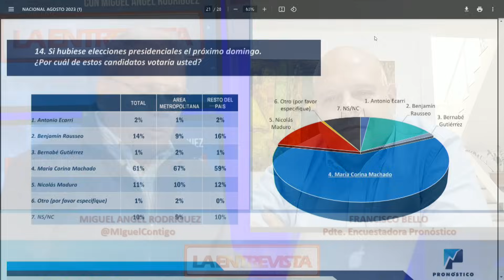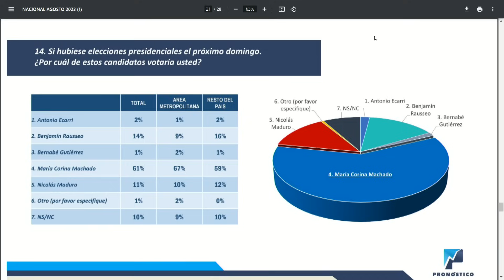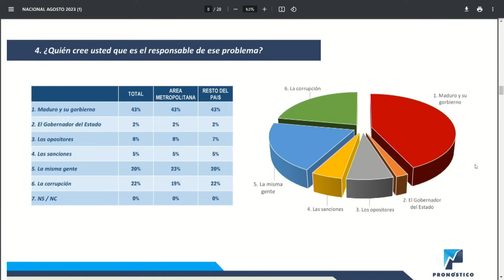Locura "irreversible" en la dictadura | La Entrevista | EVTV | 08/29/2023 8/9